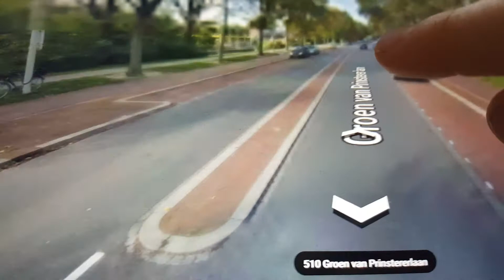Google maps/groen van pinksterenlaan Den Haag